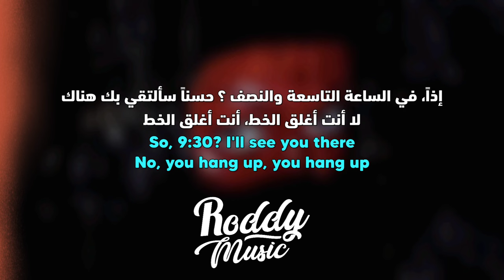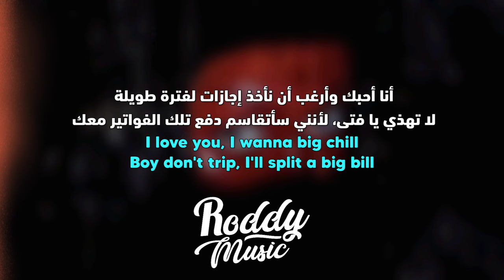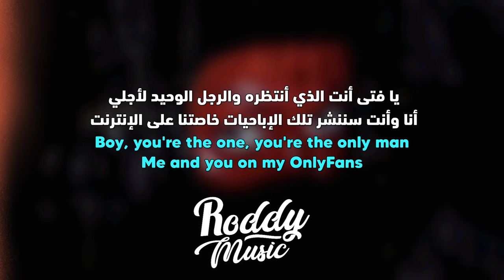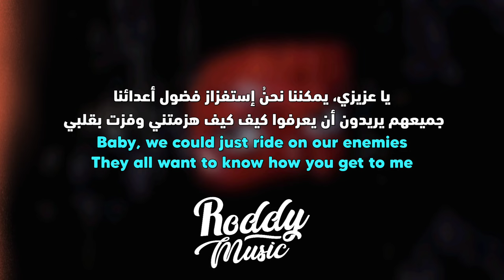🔞أغنية دوجا كات الشهيرة 'أتباهى بك' | Doja Cat - Agora Hills (Lyrics) مترجمة للعربية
أغنية دوجا كات Agora Hills مترجمة للعربية

Doja Cat - Agora Hills مترجمة للعربية

• 𝚂𝚞𝚙𝚙𝚘𝚛𝚝 𝚃𝚑𝚎 𝙰𝚛𝚝𝚒𝚜𝚝
• 𝚂𝚘𝚗𝚐